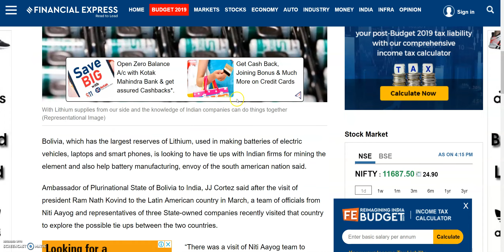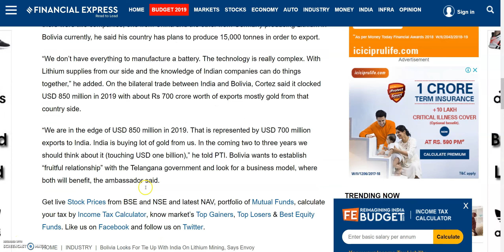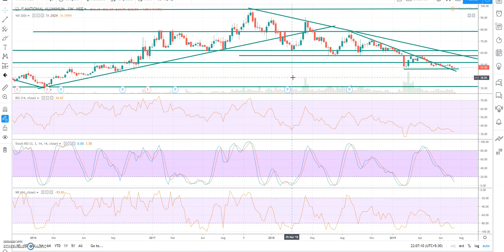LITHIUM IS THE WHITE GOLD | INDIA ON TOP | SHARE TO WATCH